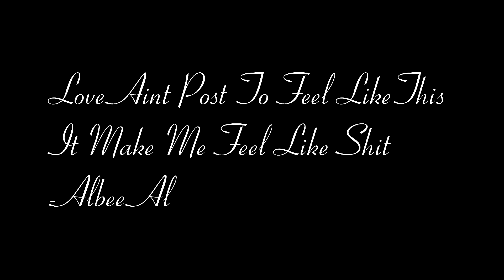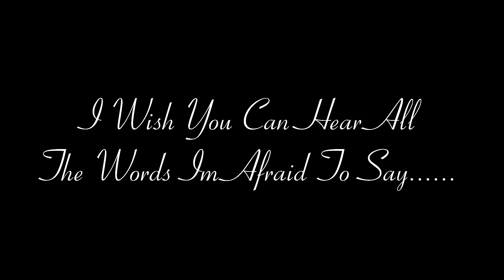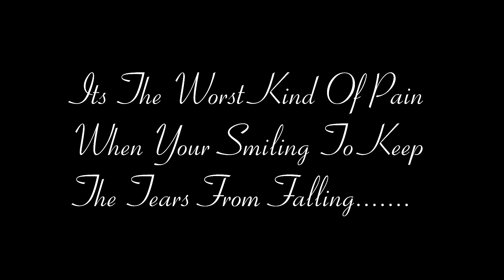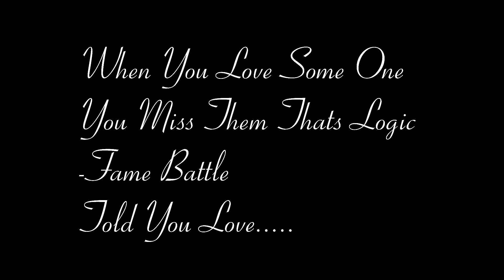Fame Battle -Told You Love